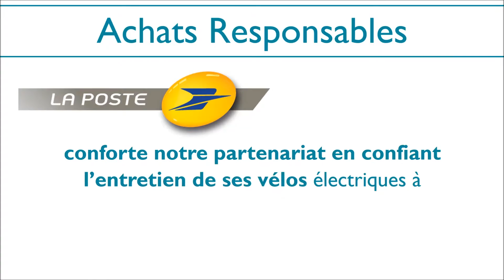Achats Responsables : La Poste confie l'entretien de ses vélos à VIDEAL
Entreprises Adaptées de Services